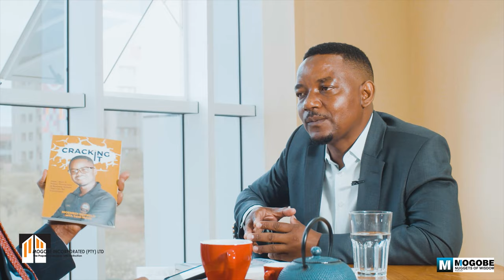Nuggets on Personal Philosophy (as an anchor for Personal Development) with Saidi Mdala EP177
In this episode of Mogobe Nuggets Of Wisdom Podcast, Speaker, Serial Entrepreneur, Attorney and Property Investor Mompoloki Lerumo Mogobe has a chat with Personal Development Coach, Author & Speaker, Saidi Mdala on Personal Philosophy (as an anchor for Personal Development).

The Nuggets covered include the following:
1. GameChanger Model of Personal Development
2. Why personal philosophy?
3. What is it? i.e. Definition
4. Purpose
5. Personal Culture
6. Vision
7. Mission
8. Values
9. Mantra (attitude)
10. Clear thinking
11. Bonus: Our publications to date